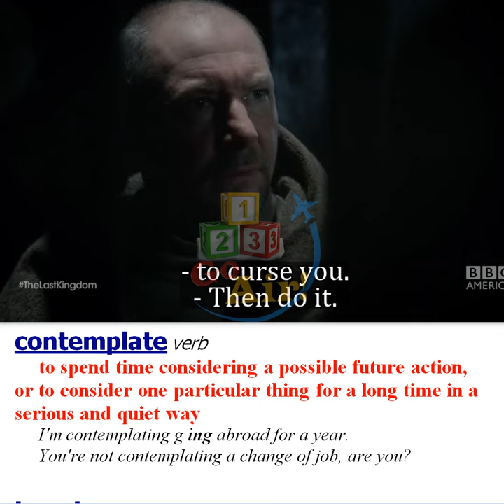Contemplate - Meaning, Pronunciation, Usage | Learn English with TV Shows & Movies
contemplate
 verb
to spend time considering a possible future action, or to consider one particular thing for a long time in a serious and quiet way
You're not contemplating a change of job, are you?

This channel has a great video catalog of English words with pronunciation, meaning and examples from TV shows and movies